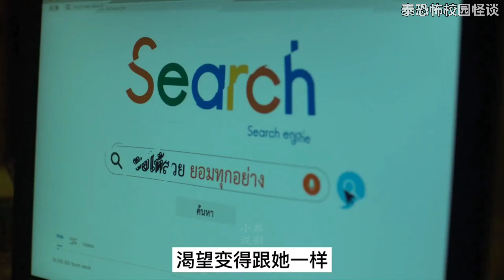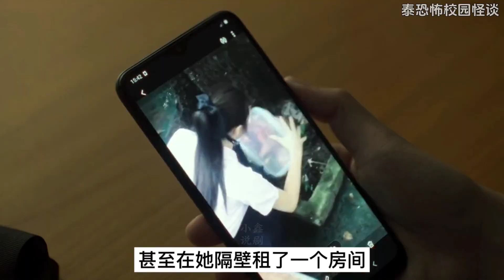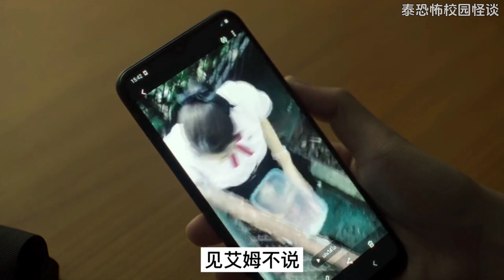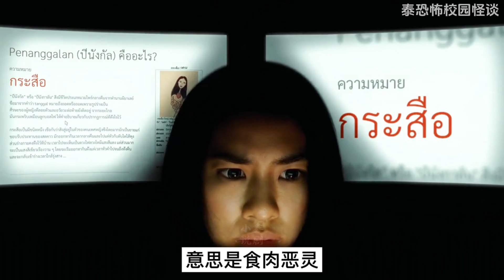［小鑫］《泰恐怖校园怪谈》神奇变美药水，女孩为了变美，不惜付出惨痛代价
故事简介《泰恐怖校园怪谈》《School Tales The Series》
一部改编自八个恐怖漫画：女学生坠楼身亡、图书馆闹鬼、学生餐厅供应人肉、学校仓库出现无头鬼、房间有魔鬼出没、复仇心切的恶魔在废弃建筑内现身，还有一间只有死掉学生上课的教室。白天里，学校是学生的地方。入夜后，游戏规则马上改变。准备迎接全新层次的恐惧。。。
故事一：传说每天早上7点，学校班级的黑板上会出现一门课程的名字。如果哪个学生没带这本课本，当天19点就会消失，并且周围的人也不会记得他。
故事二：学校里的隐蔽之处藏着一个神秘盒子，盒子里记录了诅咒别人的方法。只要按照诅咒方法进行诅咒，就可以把你讨厌的人咒死。
故事三：一个女孩羡慕校花，为了变美愿意做任何事付出任何代价。于是她得到了一瓶神奇药水，喝下去之后果然变美了。校花发现自己不再是最美的人后，缠着要知道秘密，结果发现了骇人真相。
故事四：一名转校学生在图书馆发现了一本可以写下诅咒的书，于是她把霸凌她的人写进书中。霸凌者果然死了。但转校生也没有好过。
故事五：一位严厉的老师遇害了，尸首异处。两个调皮的男学生遇到了无头老师的身体，于是开始帮助无头老师寻找被藏起来的头。看起来外形不咋地、喜欢体罚学生、大嗓门的老师其实是一位好老师，他面恶心善，为人正直，对待工作和学生都是倾心倾力的。
故事六：一个热衷于流量的视频小主播，想揭露学校午饭摊主的秘密，结果不小心陷入了神秘事件。
故事七：传说在校园废弃的医务室里，背对门坐在一张轮椅上，就可以向鬼魂许愿。一位被霸凌的学生向鬼魂许愿，杀掉所有欺负他的同学。
故事八：一位勇敢的学生半夜跑到学校里直播，试图证明校园鬼故事都是假的，鬼魂根本不存在。结果他遇到了许多意想不到的事情。